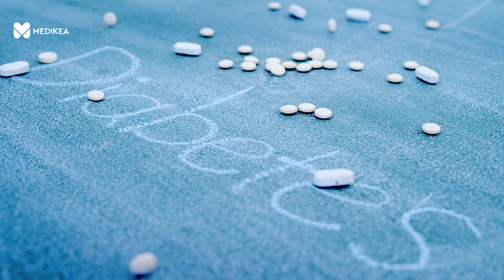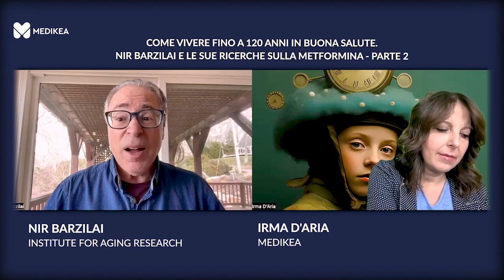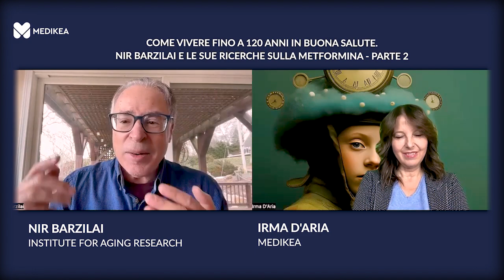Come vivere fino a 120 anni in buona salute. Nir Barzilai e le sue ricerche – parte 2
Il sogno di tutti è vivere il più a lungo possibile ma in buona salute. La scienza oggi consente di rallentare l’invecchiamento? Lo abbiamo chiesto a Nir Barzilai, rinomato gerontologo e ricercatore che si occupa principalmente dello studio dell'invecchiamento e delle modalità per ritardarlo o invertirne gli effetti. Barzilai è tra i 60 studiosi ospiti del Milan Longevity Summit - RISCRIVERE IL TEMPO - Scienza e Miti nella corsa alla Longevità, ideato da Viviana Kasam e coordinato da BrainCircle Italia, che si svolge nel capoluogo lombardo dal 14 al 27 marzo 2024. In questa seconda parte dell’intervista Nir Barzilai, direttore dell’Institute for Aging Research, Albert Einstein College of Medicine di New York, e del Centro Paul F. Glenn per la ricerca sulla biologia dell’invecchiamento umano, presenta i risultati degli studi sulla metformina e annuncia l’inizio del progetto TAME (Targeting Aging with Metformin), una serie di studi clinici della durata di sei anni presso 14 importanti istituti di ricerca negli Stati Uniti che coinvolgono oltre 3.000 individui di età compresa tra 65 e 79 anni. Questi studi valuteranno se coloro che assumono metformina (farmaco economico per il diabete) sperimentano un ritardo nello sviluppo o nella progressione di malattie croniche legate all’età, come malattie cardiache, cancro e demenza.